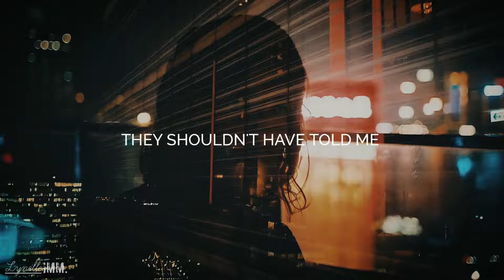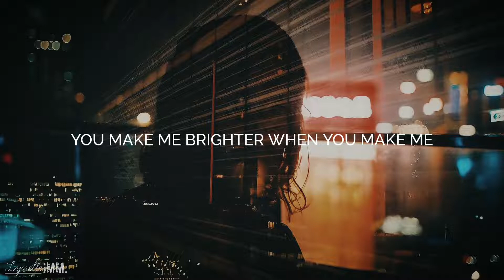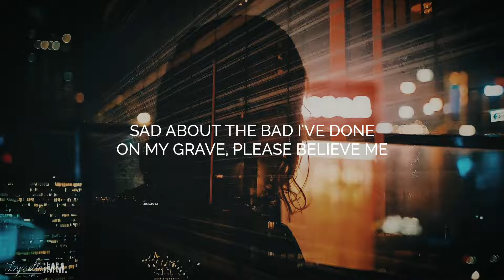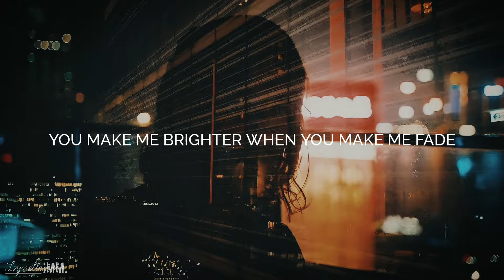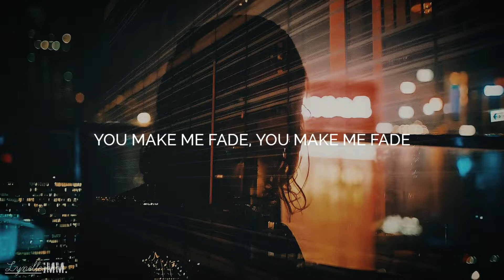Vanic x K.Flay - Make Me Fade (Lyrics)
Lyrics :

[Verse 1]
I don't think I've been this nervous with a cold drink
In my two hands, saying no thanks
Like any way it goes cause I know things
They shouldn't have told me
Now I'm thinking what for
Hanging by a sentence at the drug store
Barely even steady out the front door
Hate my own shit, but I love yours
Fuck I really love yours

[Hook]
7 in the afternoon, half asleep, count the cars
All I think about is you constantly, that's the hard part
Static on the line, I hear it all the time
But I'm quiet when you make me fade
Feel it coming back, watch it turn to black
But I'm brighter when you make me fade
You make me fade, you make me fade
You make me brighter when you make me fade

[Verse 2]
Tangled, found myself waking in the same clothes
Shaking from my temple to my ankles
Sunny but I need another raincoat
Waiting by a payphone
Finally I coughed up some awful information that I thought up
Well they think I've been messing with the wrong stuff
Nah I've been messing with the right shit
Yeah I fucking like it

[Hook]
Waiting for the call to come, who could say it was easy
Sad about the bad I've done, on my grave, please believe me